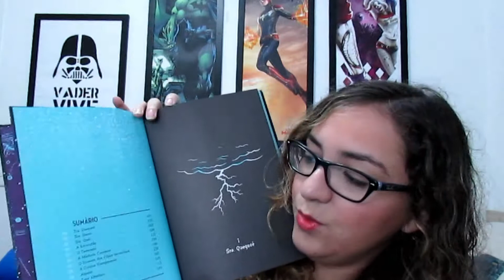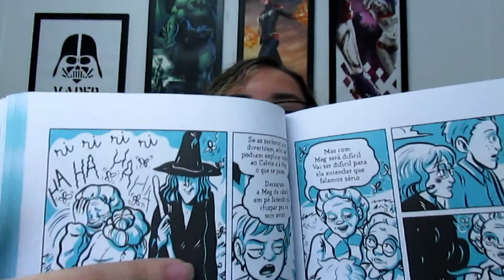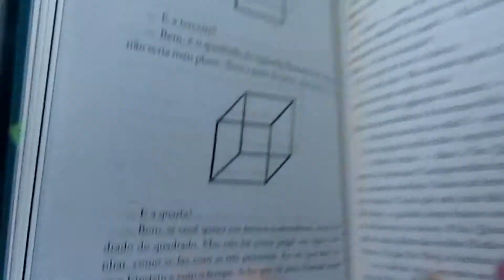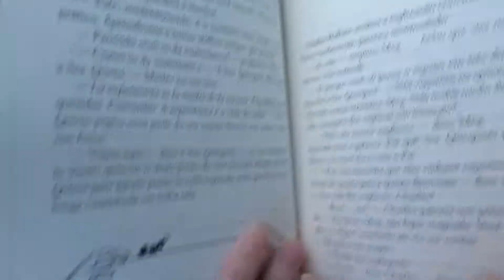Resenha | Uma Dobra no tempo HQ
Oi Pessoal!

Hoje o video é sobre livro!